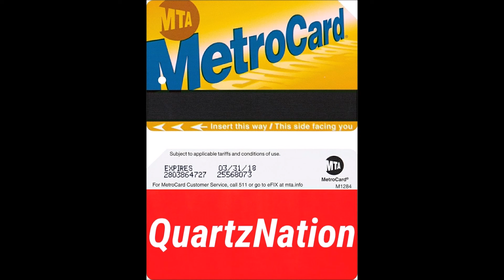1484 QuarTZnAtiONz Presents live aT Deep HOuse Tech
Taron'Trekka-Blue Cinema
Taron'Trekka-Mr. No (Where's The Magic)
Tiefschwarz-Home (feat. Daniel Wilde)
Tigerskin-Jet Age Circuit Rider
Tanov-Revelant
Thomas Schumacher-Taxi
Tekkman And George F-Tekknism
QuarTZnAtiONz Presents live aT Deep HOuse Tech

This only aims at sharing great music, which is not mine.